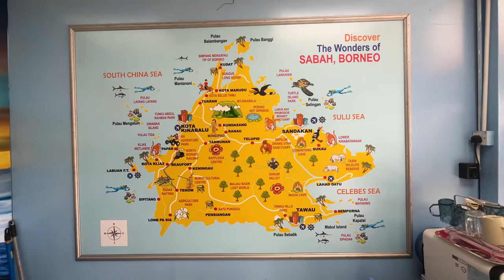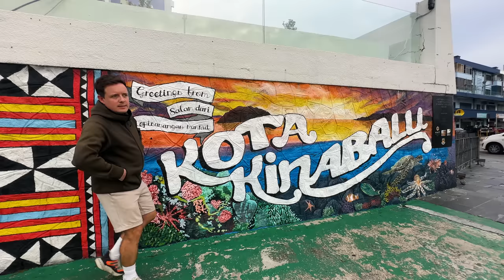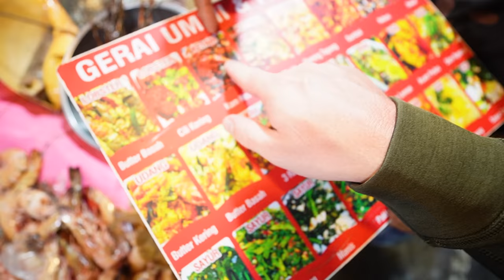My FIRST Day In BORNEO 🇲🇾 Malaysia (Time for a Seafood Feast)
Today is my FIRST DAY in Sabah (Northern Borneo) in the country of Malaysia, and I will show you around the city of Kota Kinabalu.

First we explore the waterfront, seafood market, and the general area before getting on my new rented motorbike and beginning this massive trip around the northern areas of Borneo.